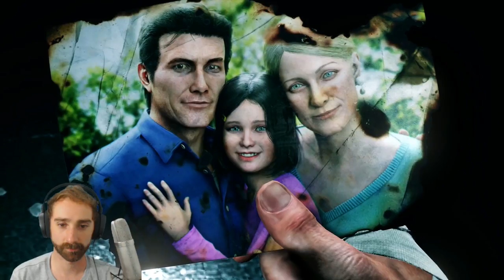THE EVIL WITHIN 2 | Part 1 (Chapters 1-3)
We run into a burning house and then plug into the scary matrix